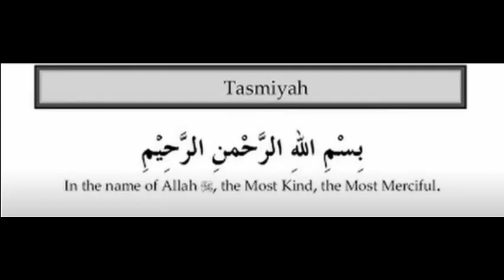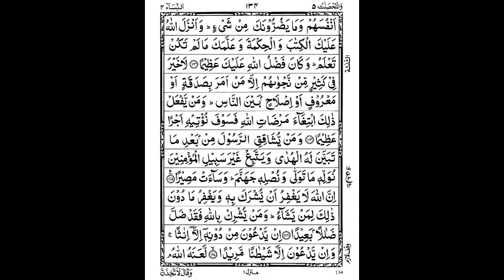3rd Quarter of 5th Para by Abdur Rahman As Sudais w/ 13-line script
3rd Quarter of 5th Para By Abdur Rahman As Sudais with 13-line Indopak script.

Surahs in this Quarter:
Surah Nisa